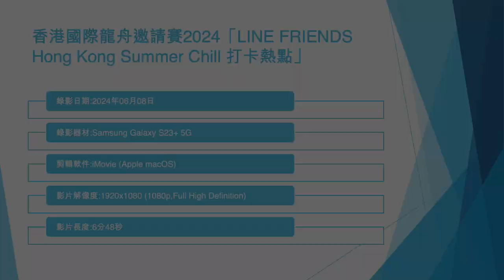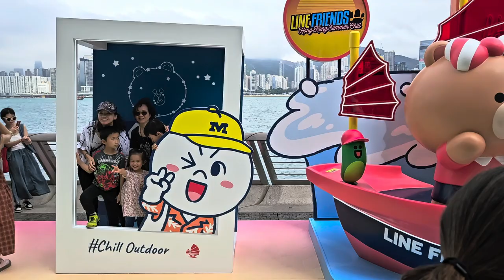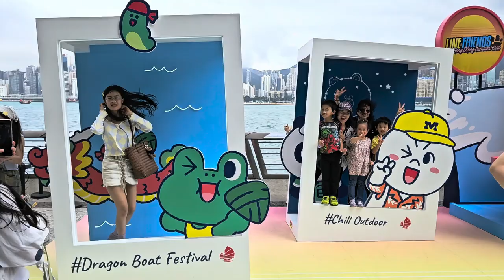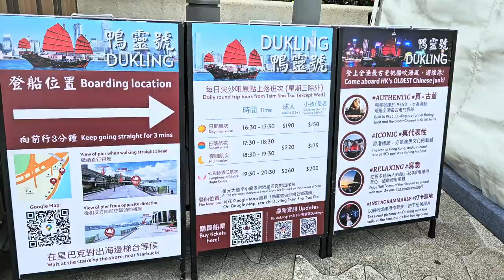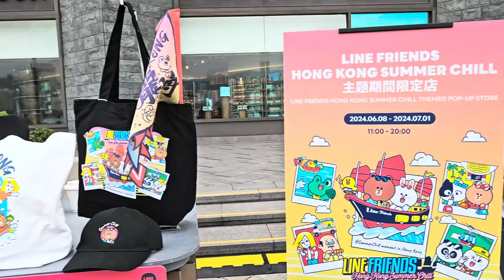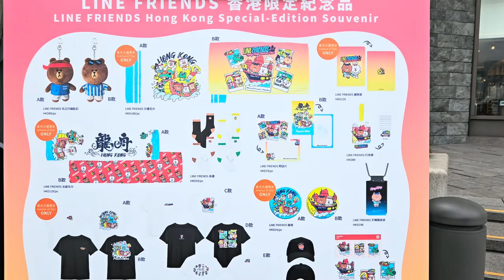香港國際龍舟邀請賽2024「LINE FRIENDS Hong Kong Summer Chill 打卡熱點」 - 2024年06月08日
錄影日期:2024年06月08日
錄影器材:Samsung Galaxy S23+ 5G
剪輯軟件:iMovie (Apple macOS)
影片解像度:1920x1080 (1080p,Full High Definition)
影片長度:6分48秒